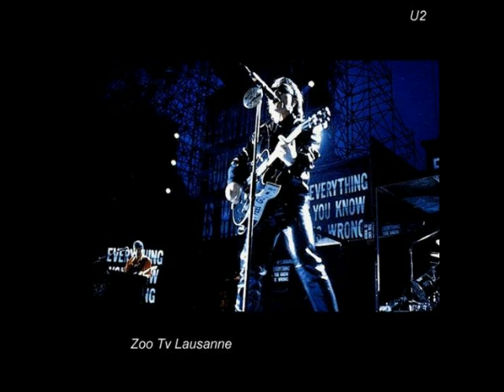1992 05 12 Lausanne, Switzerland Patinoire De Malley